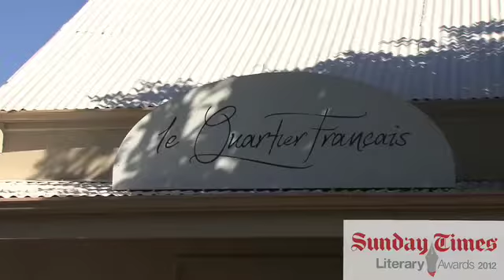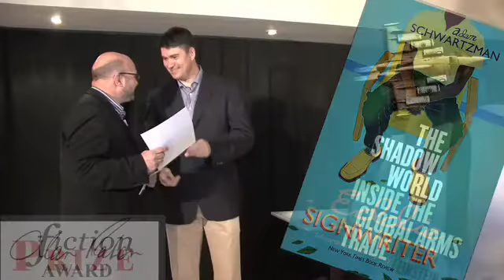Sunday Times Literary Awards nominees 2012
Sunday Times Literary nominees 2012
Production: Louise McAuliffe